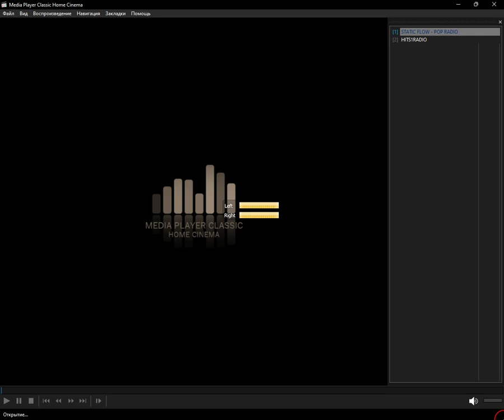icecast - dance_hits (Media Player Classic Home Cinema) (15.01.2024)